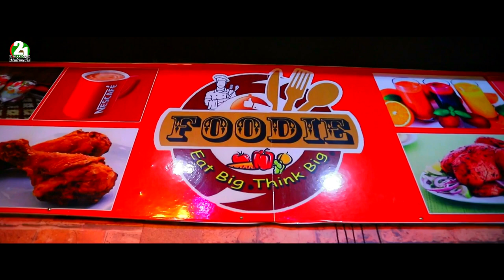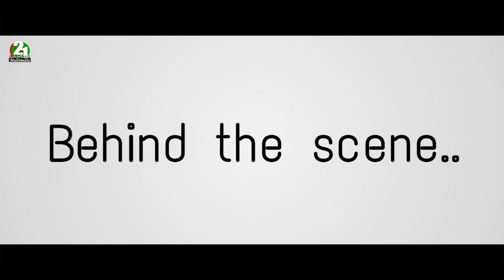Harkipte Bondhu | হারকিপটে বন্ধু | Mahabub Hasan | Bangla New Funny Short Film 2019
পুরো ভিডিও দেখুন ১০০% হাসবেন

Film : Harkipte Bondhu
Cast : Sharif, Rahul, Sajid, Rakib, Siyam, Rabiul, Fardin
Director : Mahabub Hasan
Script : Abu Hanif Mollah
Cinematography : Mahabub Hasan
Edit & Color : Sharif Ul Bari
Label : Ekushe Multimedia Film

*** ANTI-PIRACY WARNING ***

This content is Copyright to Ekushe Multimedia Film. Legal action will be taken against those who violate the copyright of the following material presented!